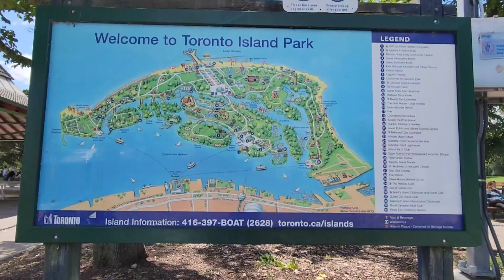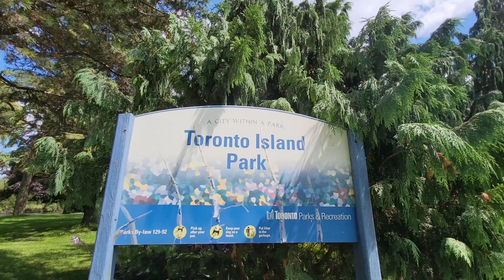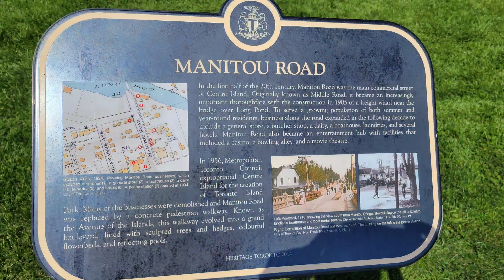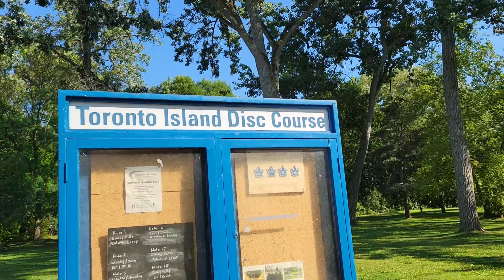CENTRE ISLAND PARK 2021 | Downtown Toronto | Go Train Experience | AUDRI AURGELO